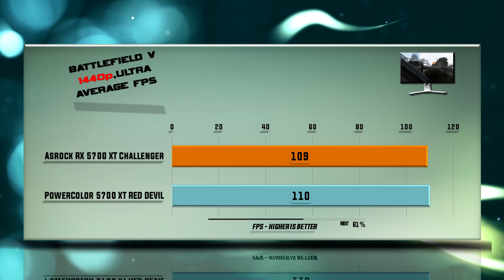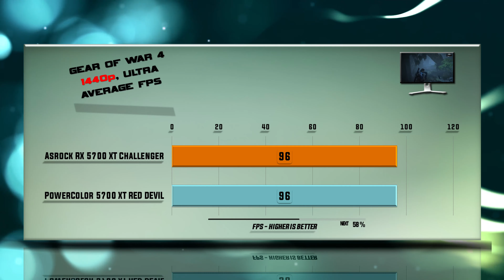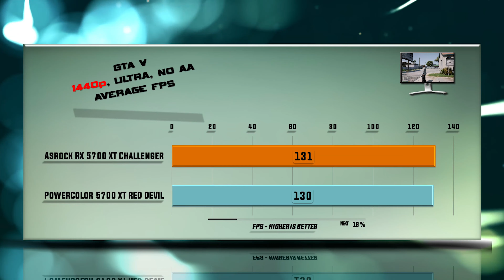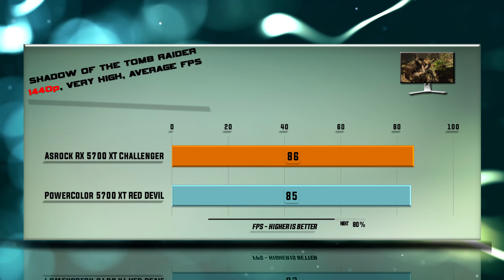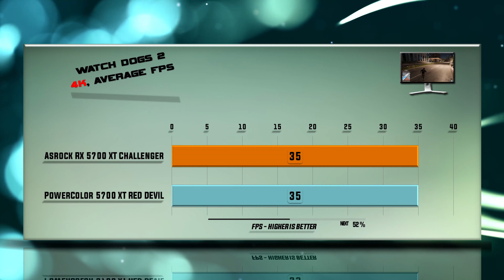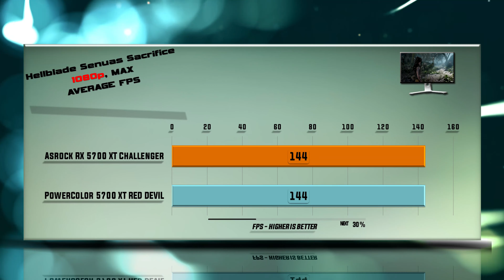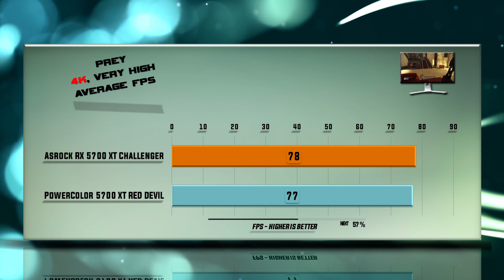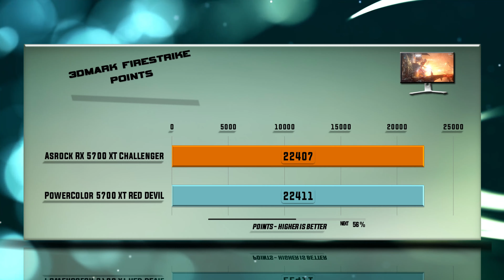ASROCK RX 5700 XT CHALLENGER vs PowerColor 5700 XT RED DEVIL Benchmarks | 59 test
PowerColor 5700 XT RED DEVIL vs ASROCK RX 5700 XT CHALLENGER BENCHMARK REVIEW / DX12 INCLUDED / GAMING TESTS – RTX 1080p / 1440p / 4K

Games tested: Battlefield 5, Deus Ex: Mankind Divided, Far Cry Primal, Gear Of War, Gta 5,Hitman 2,Shadow Of The Tomb Raider, Assassin's Creed Odyssey, Total War: Warhammer, Watch Dogs 2, Witcher 3, Star Wars Battlefront 2, Destiny 2, Hellblade Senuas Sacrifice, Middle Earth Shadow Of War, Prey, Project Cars 2, Far Cry New Dawn, Metro Exodus, 3dmark Firestrike, 3dmark Time Spy.

Specs: ASROCK RX 5700 XT CHALLENGER – 8 GB GDDR6 / 256-bit memory / Bandwidth 448 Gb/s. ASROCK RX 5700 XT CHALLENGER features 2304 RDNA cores. Boost clock 1905, 180 W Graphics Card Power (W), 500 W Recommended System Power (W).